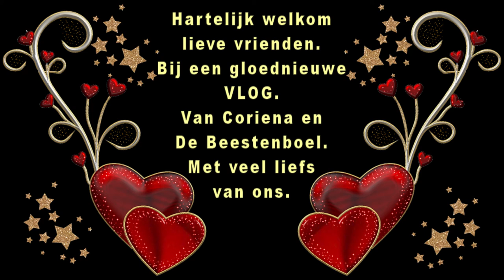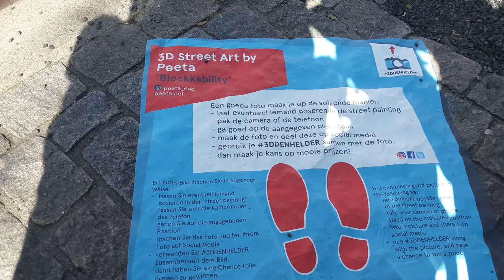Vrijdag 21 augustus Rebecca komt en ontour #862